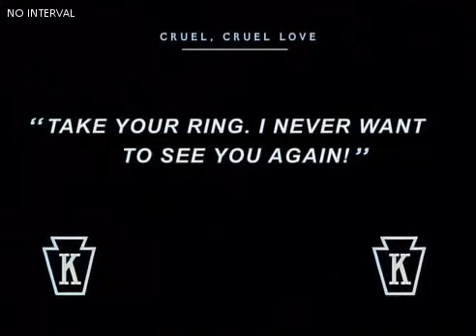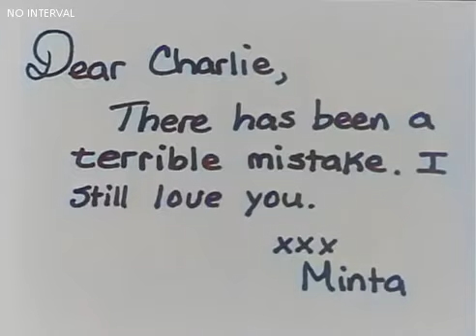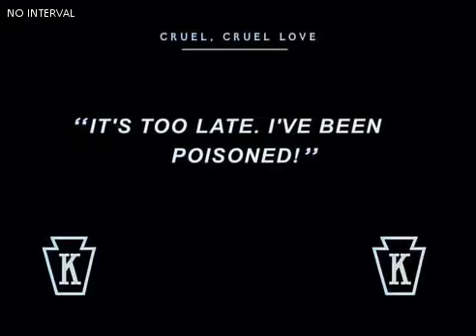Charlie Chaplin Cruel, Cruel Love Colour